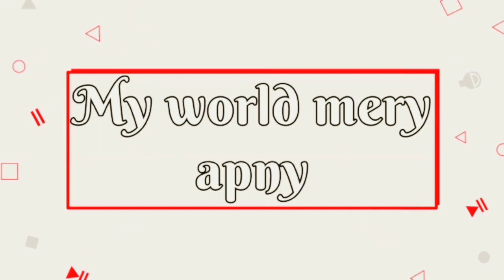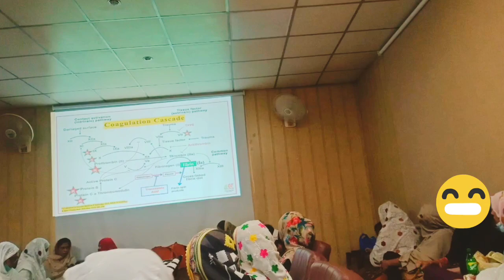Men meeting pr gai|Giong on meetng|veg macroni|muzafer garh velog|my world mery apny@cutezarnish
aoa kaisy hai ap sb
meeting pr jana bhut thka yny wala kaam hai
bt kaam hai to janab parta hai